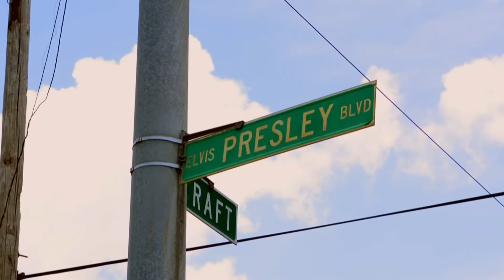Bluff City Law NBC Trailer #3